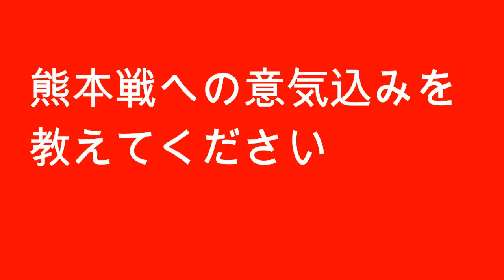名古屋グランパス 2017.4.1試合告知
永井龍選手　試合告知動画